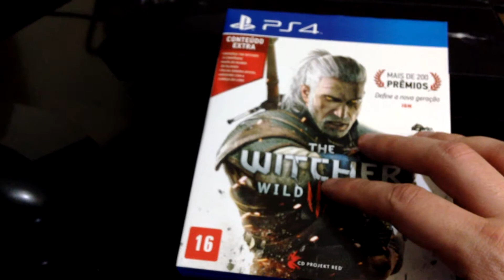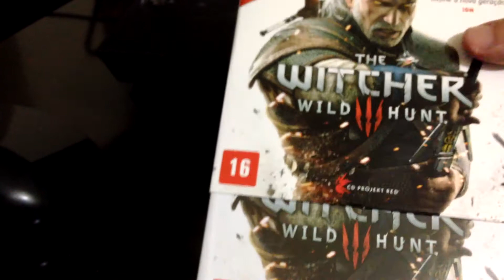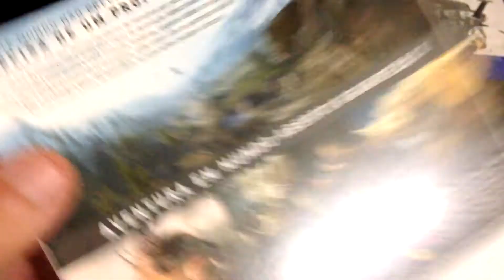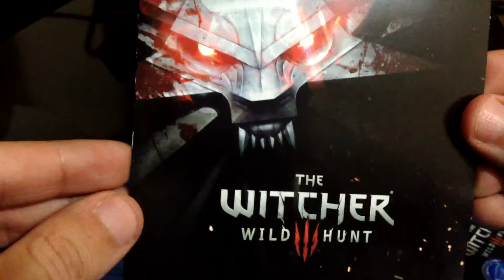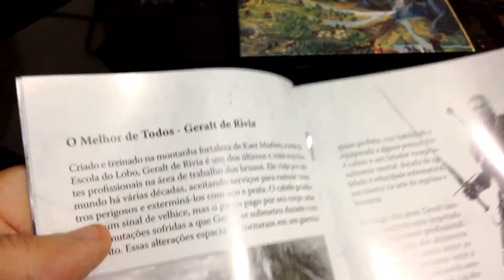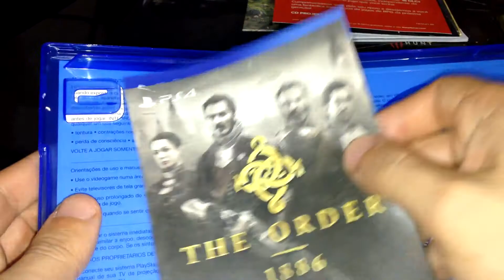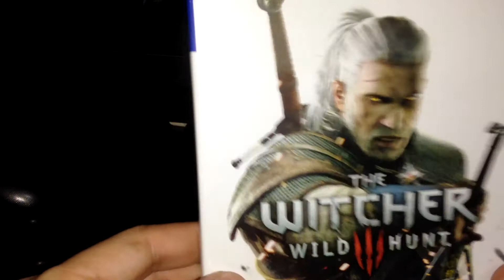The Witcher 3 Unboxing e Desabafo - PS4 Dublado PT-BR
The Witcher 3 Unboxing e Desabafo - Playstation 4 (PS4) Dublado PT-BR

Videos de unboxing geralmente é algo que não gosto de assistir e nem de fazer, porém esta edição nacional de The Witcher 3 merece destaque. Em tempos que o padrão dos jogos é serem vendidos na média de R$ 200,00 em seu lançamento, as empresas  distribuidoras não tem se esforçado muito para amenizar essa situação.  Ainda mais com jogos que mal vem com manual ou encartes. A CD PROJEKT RED merece destaque por nos trazer uma versão nacional recheada de extras e de dar inveja à concorrência. Que as outras empresas comecem a seguir seu exemplo!

Obrigado!